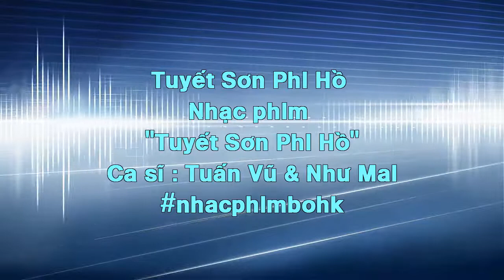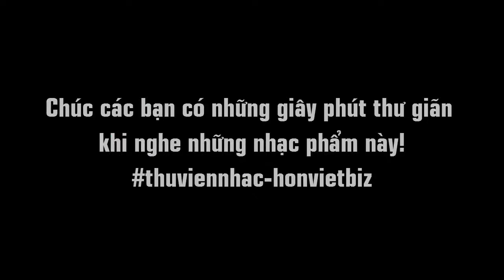Như Mai & Tuấn Vũ | Tuyết Sơn Phi Hồ (Nhạc phim Tuyết Sơn Phi Hồ)